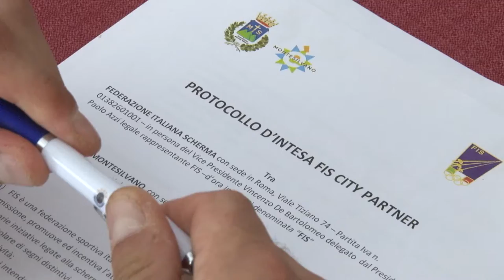Scherma. Montesilvano “city partner” della federazione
Un protocollo d’intesa è stato sottoscritto stamani dal comune di Montesilvano e dalla FIS (Federazione Italiana Scherma). La città adriatica diventa così punto di riferimento per stage federali ed eventi sportivi di una disciplina che ha grande tradizione in Italia